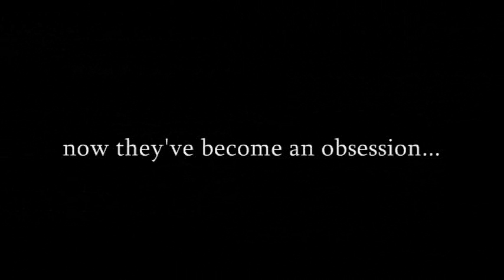The Highway Boys 2 - Teaser Trailer 6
Revenge will come...